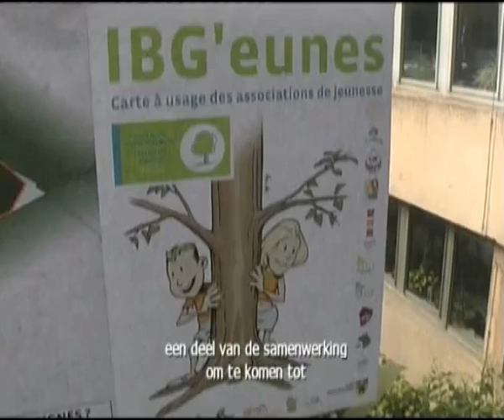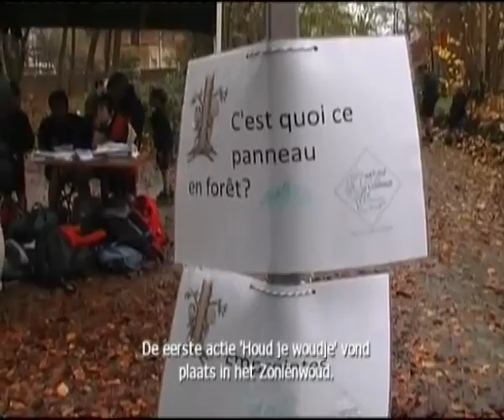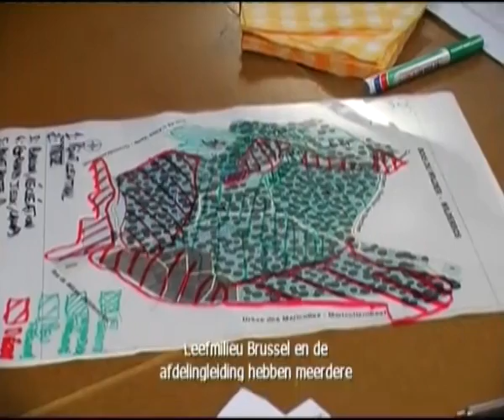IBG'eunes • BIM voor groentjes